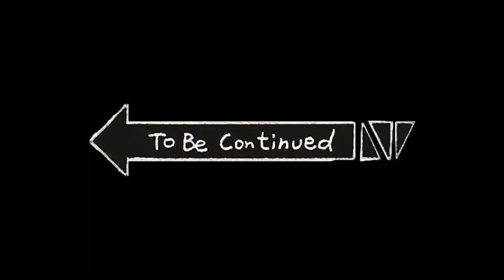ALVz juega Dead Space Capitulo #02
Todos los domingos en la mañana ALVz le esta dando a esta joyita del terror retro llamada Dead Space. Con cafecito y taquitos andaremos intentando acabar en modo díficil este survival horror original del Xbox 360.

En este segundo capítulo el Ing. Isaac Clarke intenta hacer que nadie muera después de llegar a la estación minera del Ishimura, hay algo relacionado a una bomba para agarrar unas llaves de un tipo muerto y muchos monstruos que quieren matarme y que lo logran más seguido de lo que esperaba, pero como siempre, solo los ingenieros nos pueden salvar cuando las cosas se ponen mal en verdad!.

Recuerden que este programa no esta actuado, no es clickbait, lo prometo. Síganos por este canal para mas contenido geek de juegos, películas, series, anime y demás!

No olviden dejar sus comentarios sobre si les dio risa o les dio cringe, cualquiera de las dos es aceptable jejejeje.